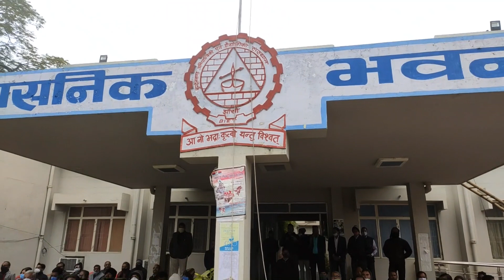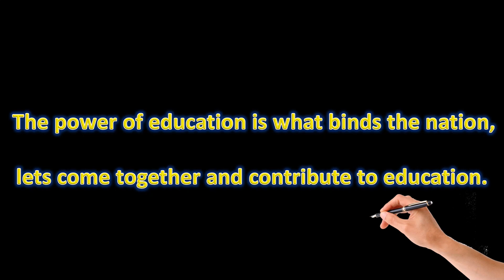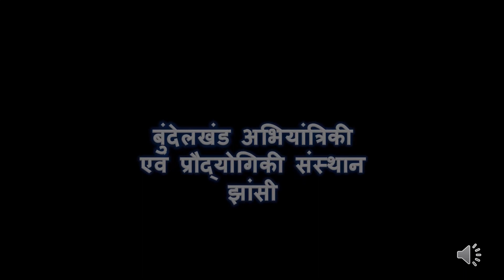गणतंत्र दिवस समारोह २०२१ Part -06 , Republic day celebration 2021 at BIET Jhansi